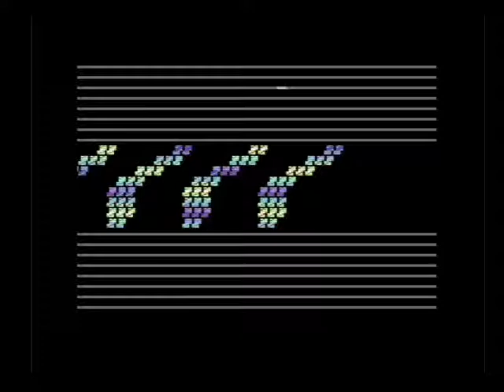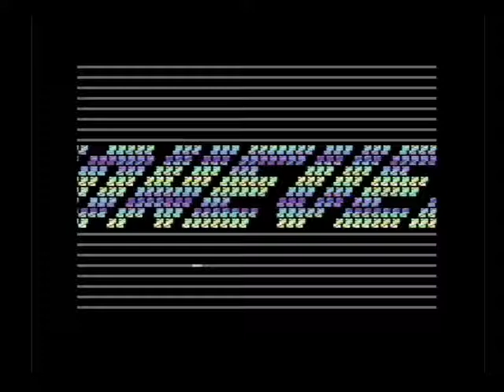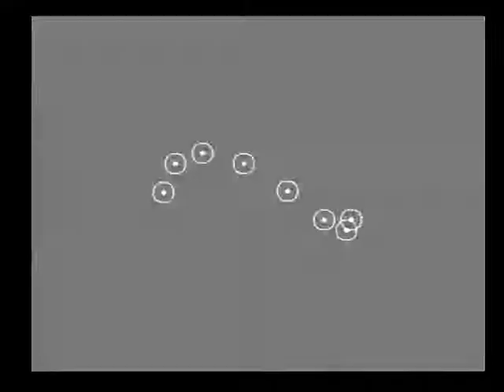C64 Circlesque by Stoat and Tim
EPILEPSY WARNING!
This pushed the C64 sprites to  the limit and there is a lot of flickering and flashing.

An old and not particularly exciting demo from my childhood. I looked online and couldn't find this anywhere. Its more a background type thing for the music. Better demos would follow but at the time this pushed what the 64 could do. I seem to remeber this was on a copy of Commodure Disk User with a fireworks program and a few other things.